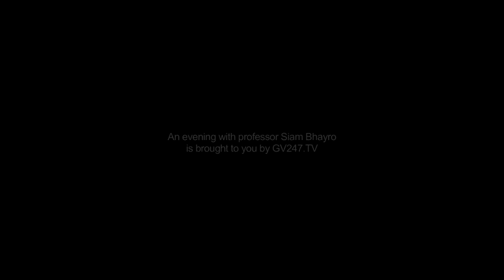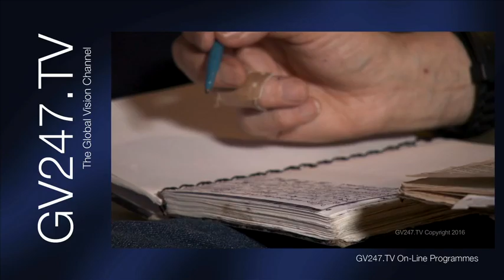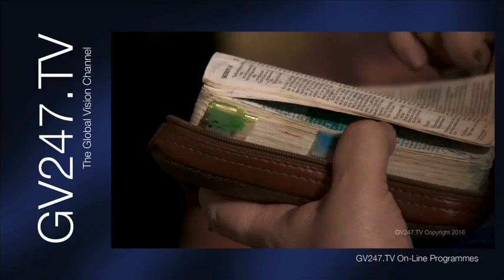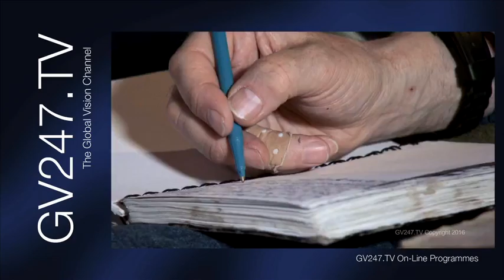The Covenants - An Evening with Professor Siam Bhayro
Professor Siam Bhayro leads an informal gathering of Christian believers in Bible study.  The subject is God's covenants to the human race, Israel and believers in the messiah to come as mentioned in the Old Testament.